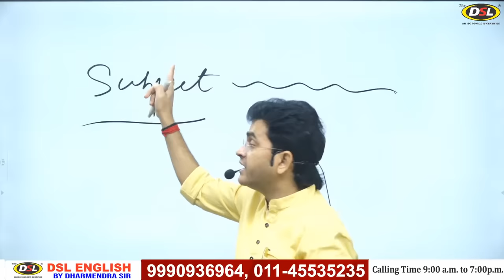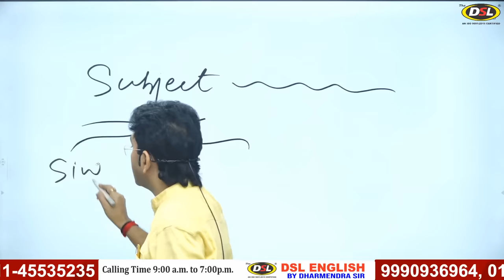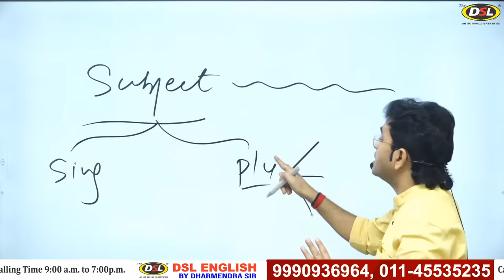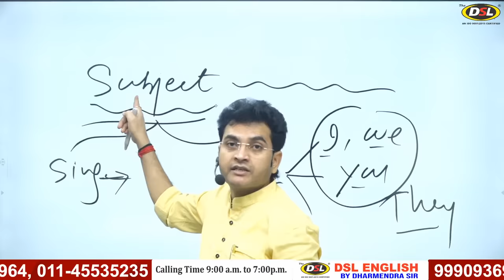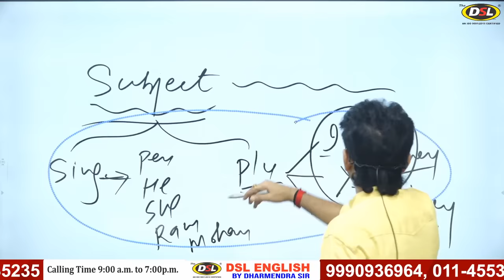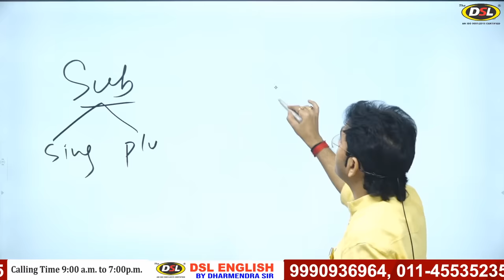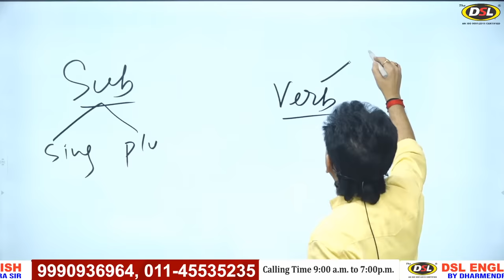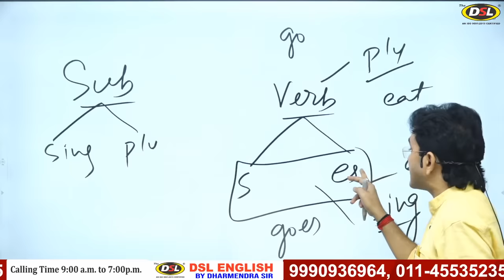Concept Class 1 | English Foundation | बिलकुल Basic से English Foundation Class by Dharmendra Sir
In this video, we will discuss How to Strong our English from zero to advance with clear concepts.

• English Grammar
• Objective English
• English Translation
• Doubt Class

DSLBasic EnglishGrammar